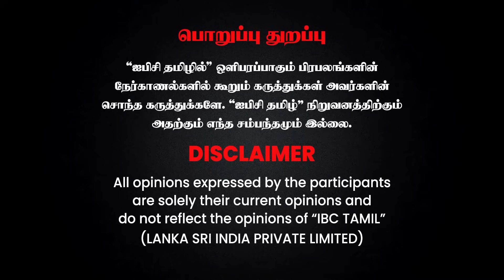தமிழகத்தில் முழுவதும் 50 மணி தொடர் மழையா... காத்திருக்கும் அபாயம்? - Weatherman Selvakumar | IBC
தமிழகத்தில் முழுவதும் 50 மணி தொடர் மழையா... காத்திருக்க போகும் அபாயம்? - Weatherman Selvakumar | IBC Tamil | Chennai Rains

one man shop are simple, shiftable and suitable for shops, kitchens etc.
Take your shop to any location and sell your products.